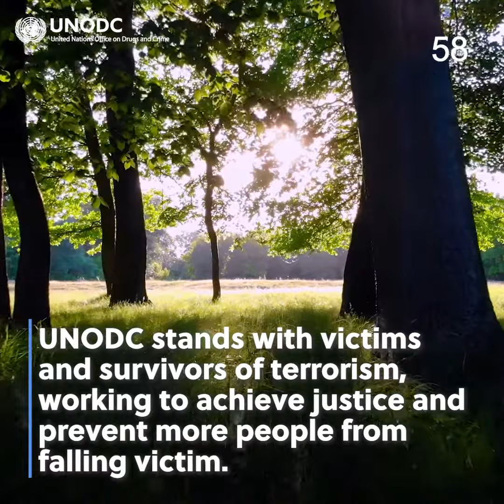UNODC in 60 seconds - 25.08.2023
This week's UNODC in 60 seconds includes:

- On International Youth Day, UNODC is committed to empowering young voices.
- UNODC trained lawyers in Sri Lanka on virtual court proceedings to enable timely access to justice.
- Nigeria: UNODC Strive initiative trained Youth Peace Champions on using social, media, art, and animation for peacebuilding.
- UNODC collaborates with key organizations in the FIFA Women’s World Cup 2023 Integrity Task Force
- On the International Day of Remembrance and Tribute to the Victims of Terrorism, UNODC stands with victims and survivors of terrorism, working to achieve justice and prevent more people from falling victim.